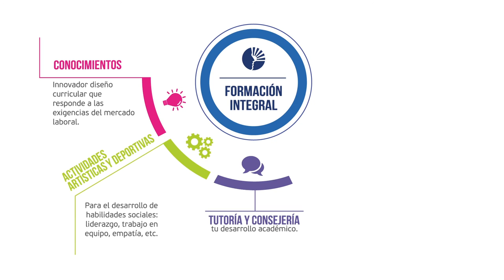Contabilidad con Mención en Finanzas